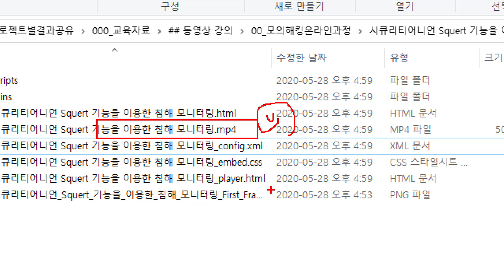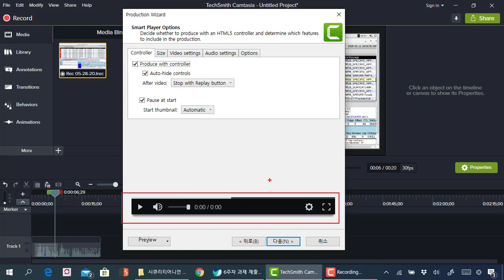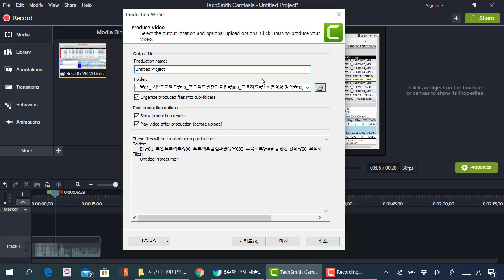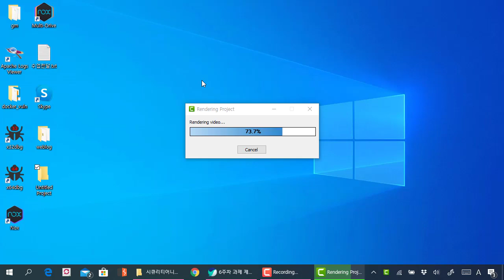캠타시아QA - 영상 인코딩할 때 mp4 파일만 저장되기를 원한다면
보안프로젝트 )에서 제공하는 IT활용 강의입니다. 이번 강의 주제는 캠타시아 스튜디오를 활용하면서 질문 주셨던 답변 강의 영상 "캠타시아QA - 영상 인코딩할 때 mp4 파일만 저장되기를 원한다면" 입니다.